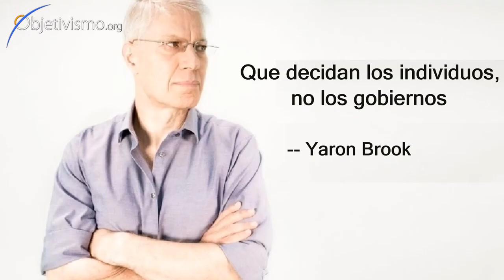Que decidan los individuos, no los gobiernos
“Cuando los negocios abran, ¿deberían sus clientes y empleados estar obligados a seguir el distanciamiento social y las normas de seguridad, por lo menos durante los próximos meses...?
¿O deben las decisiones sobre uso de mascarillas, distanciamiento social, espacios de asientos y aforo total, ser tomadas por cada individuo, o por el dueño de cada negocio, como ellos crean oportuno?"
-- Yaron Brook